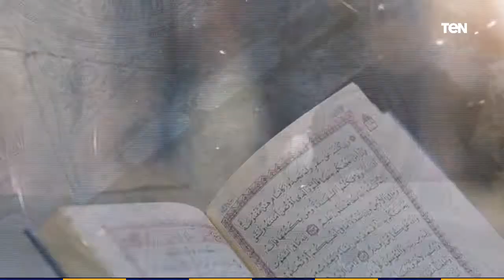بيت دعاء| من شمائل رحمة النبي ﷺ "رحمته بالمسلمين في الصيام"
بيت_دعاء| من شمائل رحمة النبي ﷺ "رحمته بالمسلمين في الصيام" ولقاء خاص مع الشيخ أحمد المالكي أحد علماء الأزهر الشريف